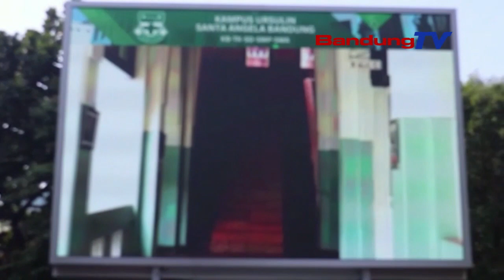SEKOLAH SANTA ANGELA MEDALKEUN VIDEOTRON MINANGKA SARANA INFORMASI | TANGARA PASUNDAN | BANDUNG TV